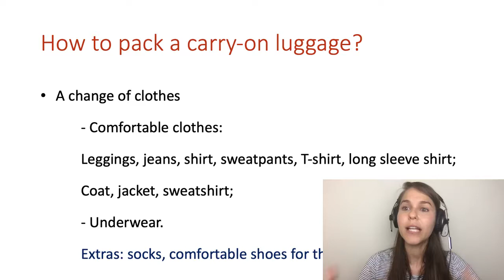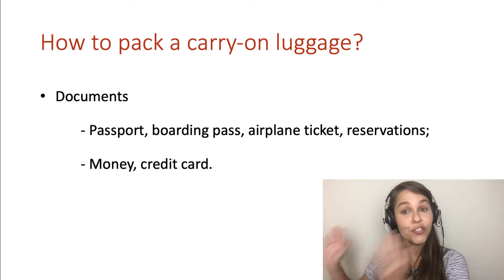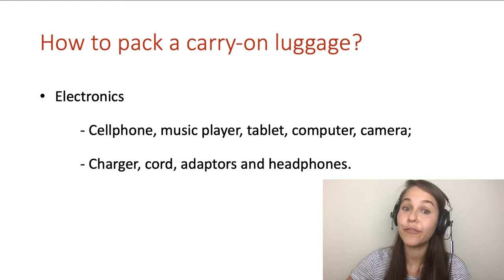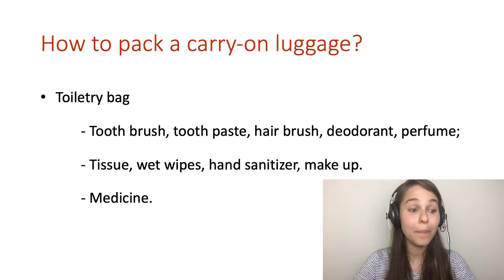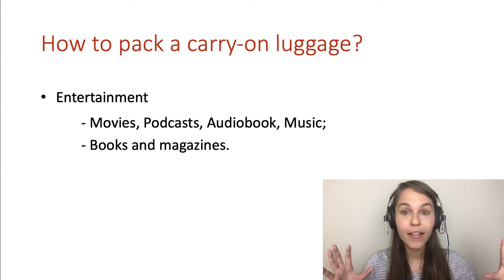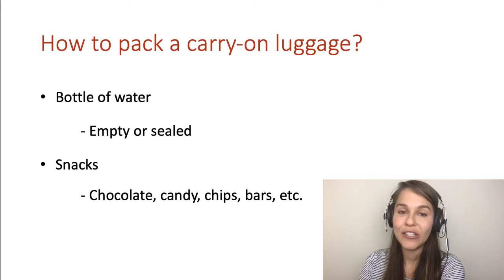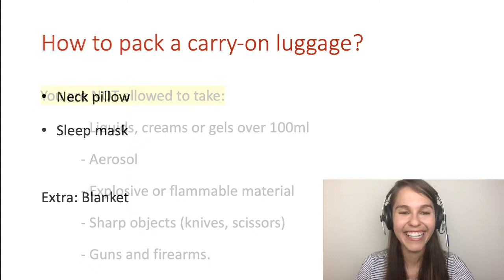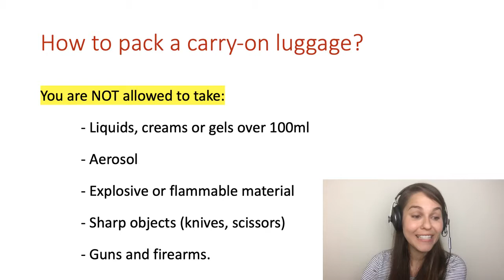Live #01 - O que levar na mala de mão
Live sobre o que levar na mala de mão, em inglês, carry on luggage. Você só pode carregar 10kg em bagagem dentro do avião, por isso é importante que você faça as escolhas certas.

Pegue um caderno e uma caneta para anotar todo o vocabulário em inglês.

Para fazer o download do e-book GRATUITO: Fale Inglês no Exterior - acesse